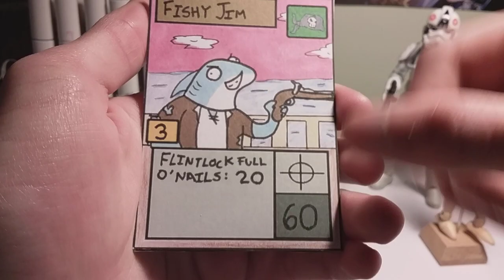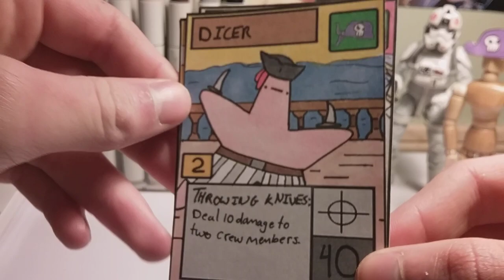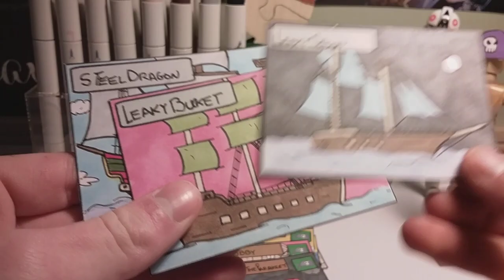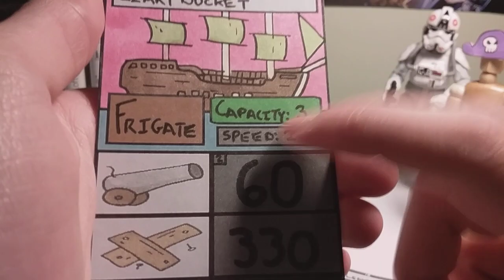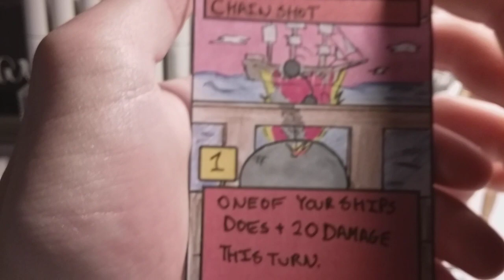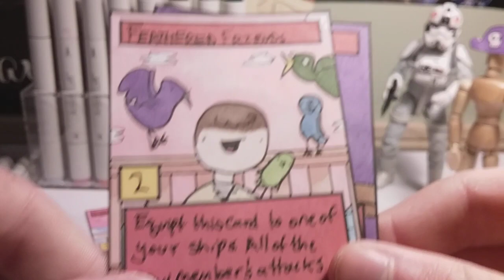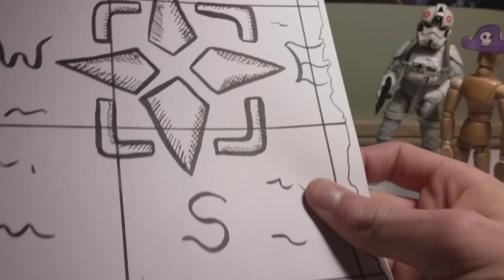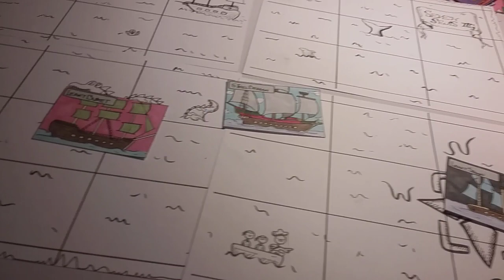Seven Seas TCG Update - 1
Im a five dollah stormtoopr